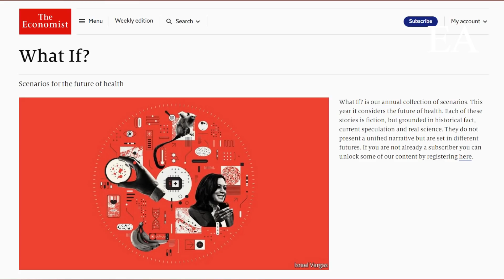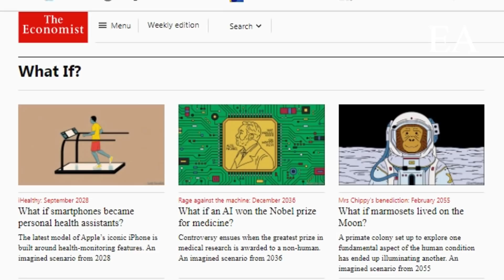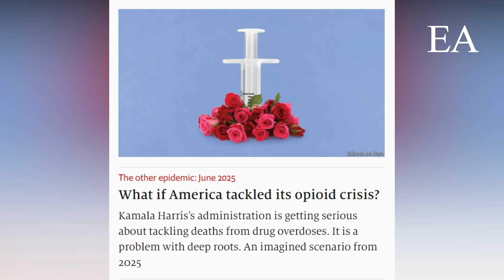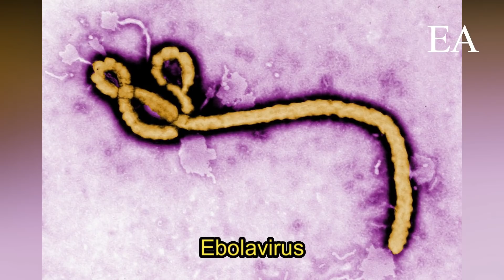THE ECONOMIST WHAT IF? 2021-2022 SINIESTRAS PREDICCIONES